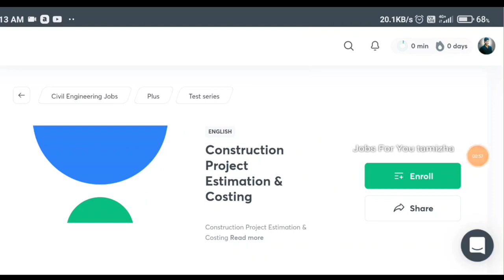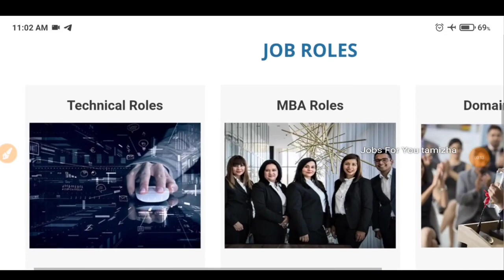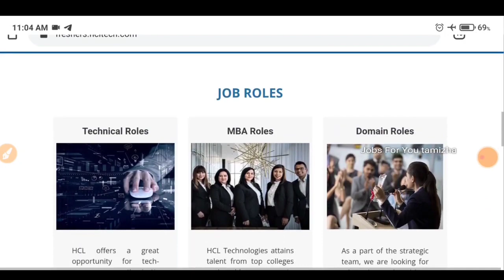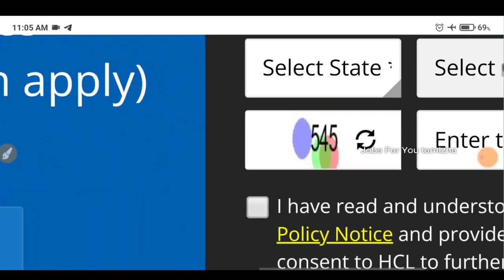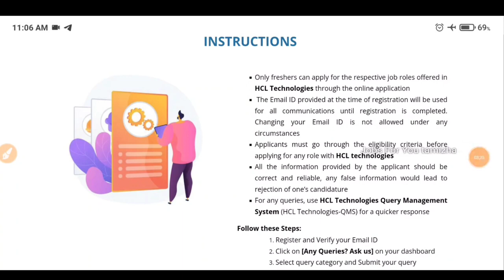அட்ரா 🔥 5500 Vacancies / HCL Recruitment 2022 in tamil / Freshers 30k Salary /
*Get a job as a VLSI designer (50+ Vacancies) in 1 week. Want to know how?*

*Step 1:* Attend the Unacademy Bootcamp on Saturday, 6th Aug,12PM 📚

*Step 2:* Clear the VLSI talent hunt Test on Saturday, 6th Aug, 4:15PM ✅

*Step 3:* Attend the final interview call from 10th August onwards!! 💰

1. Engineering for superbikes 🏍️: MECHANICAL

2. Construction Project estimation and costing 🏢: CIVIL

HCL Technologies Careers 2022 | HCL Technologies Notification 2022 | HCL Technologies Recruitment 2022 | HCL Technologies Technical Roles & MBA Roles Post 2022 | HCL Technologies Technical Roles & MBA Roles Recruitment 2022 Notification No.___PDF | HCL Technologies Technical Roles & MBA Roles Online Application @ HCL Technologies invites Online Application For Recruitment of Technical Roles & MBA Roles Post. Online Application Will Be Available in the Official Website @ freshers.hcltech.com/ from 02/08/2022 to ASAP.

HCL TECHNOLOGIES recruitment 2022 0:40
HCL Recruitment 2022 in tamil 1:00
HCL New Recruitment tamil 1:50